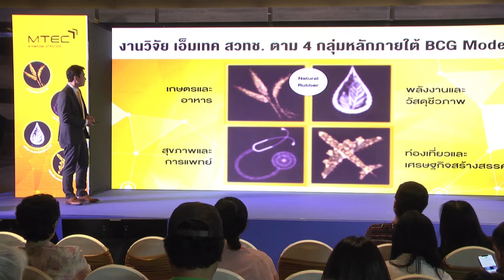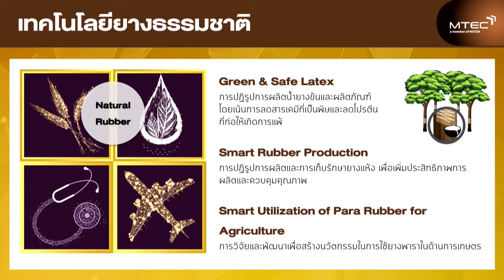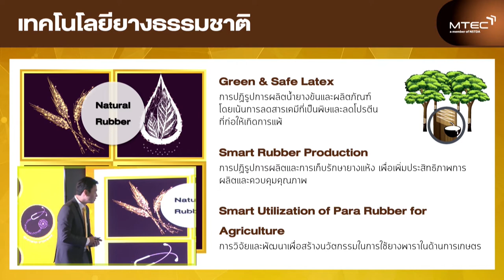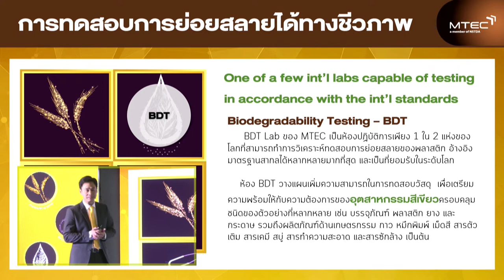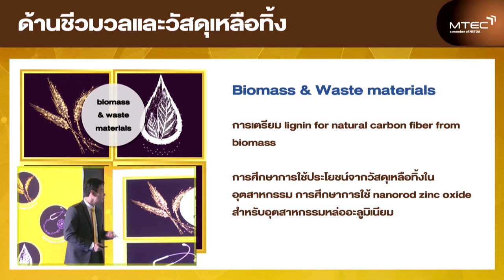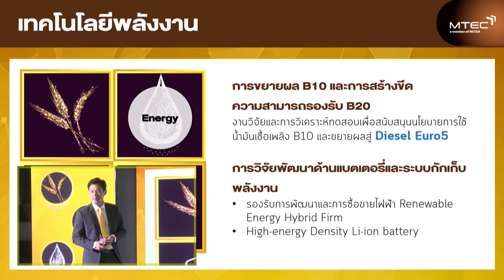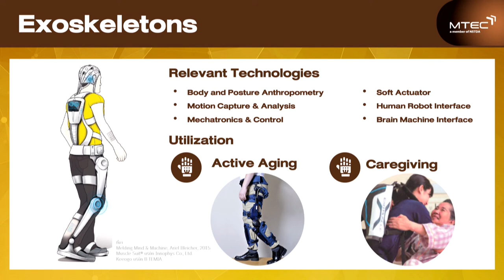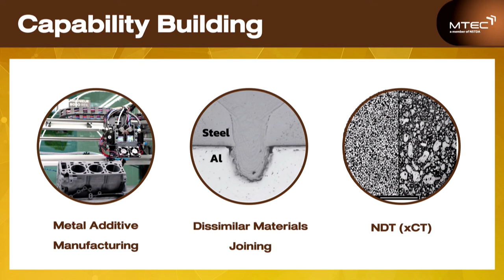งานแถลงข่าว "NSTDA Beyond Limits: Sustainability Impact วิถีสู่การพัฒนาที่ยั่งยืน" (3/6)